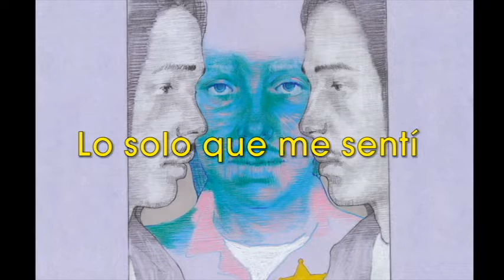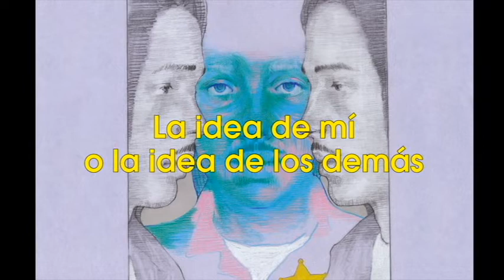Oh'laville - Dallas (Letra / Lyrics)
Letra
Lo solo que me sentí
Cuando vi la sombra en la pared
Los dedos agarrados de mi cuello
Al fondo Canción Animal
Mirada pesada y cansada
Enmarcada en un espejo
Vaquero de Dallas se ríe conmigo
Cuando veo que sí somos parecidos
Soy yo
La idea de mí
O la idea de los demás
Soy yo
O la idea de los demás / un
Fuente: LyricFind